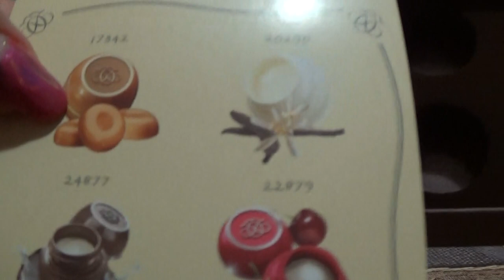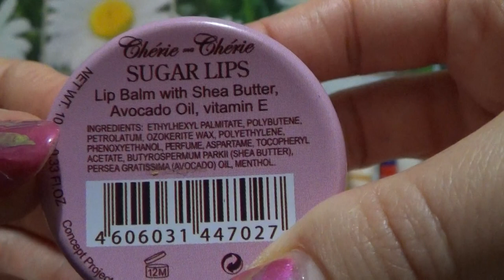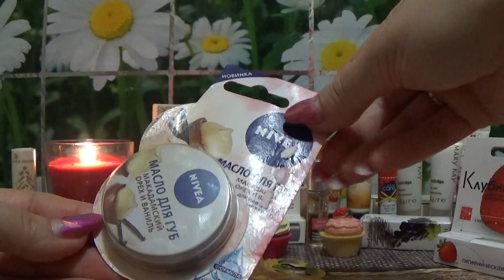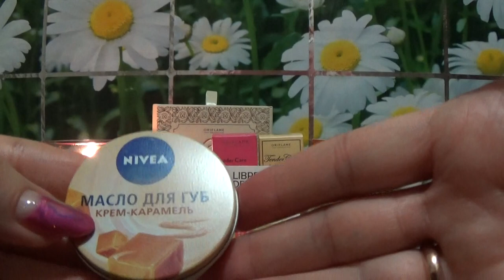МОИ БАЛЬЗАМЫ ДЛЯ ГУБ